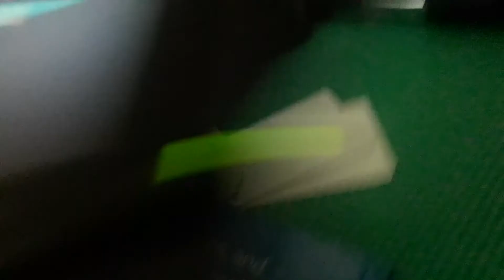Super Mario bros gameplay (world 1)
Hey guys! My Bday is in 2 or 1 week! I may go live but I know I don't get most views on my new videos but anyways...q